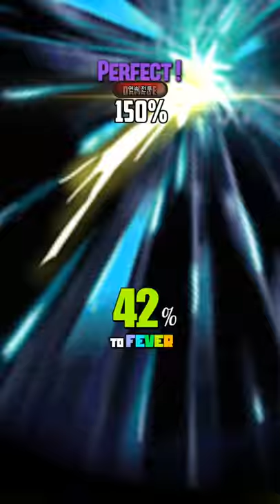데스티니 차일드 2018 12 04 언더그라운드